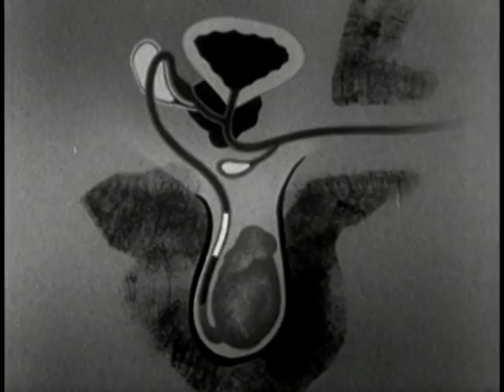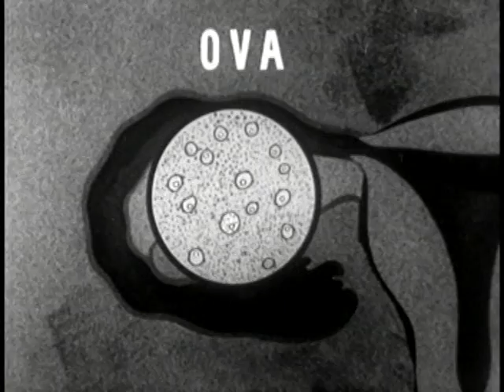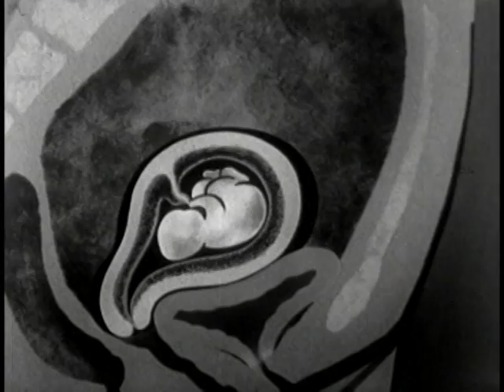your body during adolescence